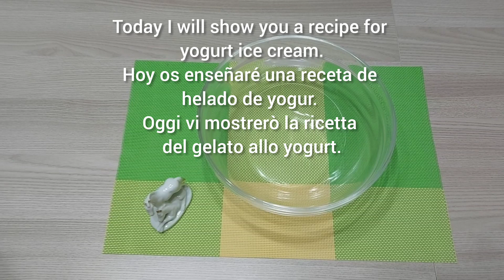5 Minuti Ricetta! Incredibilmente veloce e gustosa!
5 Minuti Ricetta! Incredibilmente veloce e gustosa!
Gelato allo yogurt fatto in casa, potete fare questo gelato velocemente. Solo 3 ingredienti. Tutta la famiglia adora il gelato fatto in casa. Un'idea perfetta per un dessert, semplice e veloce.
Abilita la traduzione nella tua lingua. Su dispositivo mobile, fai clic su "CC" nell'angolo in alto a destra del video. Sul tuo computer, fai clic su Impostazioni video ⚙️ e attiva la traduzione‼️
👉 Ragazzi, guardate il video fino alla fine per non perdervi i dettagli.
Da quale paese e città guardi il mio canale? Sono curioso. Scrivi in ​​un commento sotto il video.

ingredienti
panna fresca da montare 220 ml  (fredda da frigorifero)
Yogurt greco 300 g
latte condensato dolce 250 g
Riporre nel congelatore per 5-6 ore
Buon appetito!
Non riesce a smettere di mamgiarlo, è così delizioso!
Buona giornata!
 Se ti è piaciuto questo video, puoi condividerlo con i tuoi amici sui social media 🌎 Questo farà molto per promuovere il mio canale.
Metti MI PIACE 👍 sotto il video e scrivi un commento o semplicemente SMILEY 😃. Non sarà difficile per te, ma sono molto felice 🤩! E continuerò a deliziarvi con buone ricette.

Sul mio canale troverai: ricette di carne, contorni di verdure, idee per la cena, ricette, ricette veloci, ricette di maiale, cena, ricette di carne, ricette dolci, ricette di gelato, ricette gustose e salutari, patate, ricette per la famiglia, carne, cibo, piatti di verdure, barbabietole rosse, insalate e tante altre ricette!